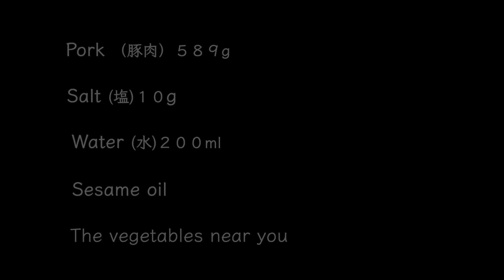長谷園キャセロールマインde塩豚焼き~Pork shininess only with salt~